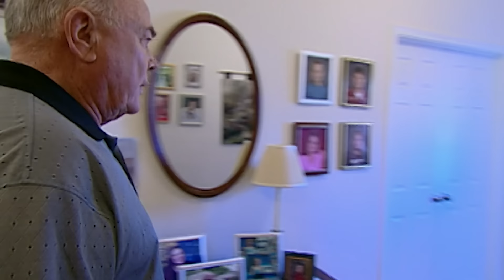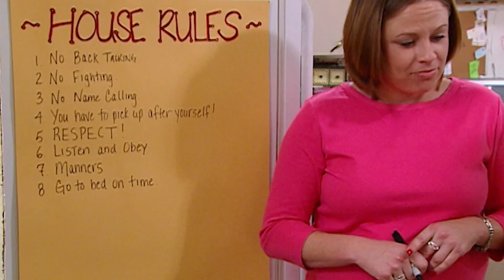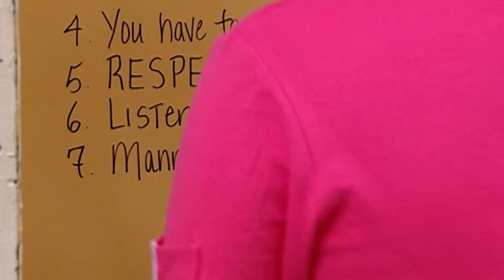The William Family Full Episode | Season 3 | Supernanny USA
Can Jo help this single mom out? Jenny's grandparents also worry about what will happen when they're unable to take care of Jency's kids, although the kids show their best behavior of their great grandparents. When Jency has the kids, they misbehave right in front of her.